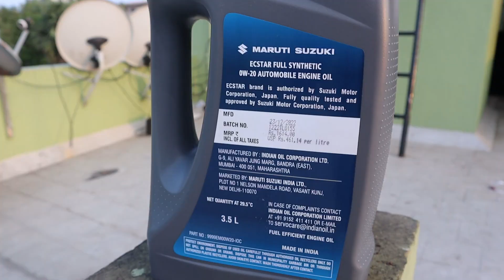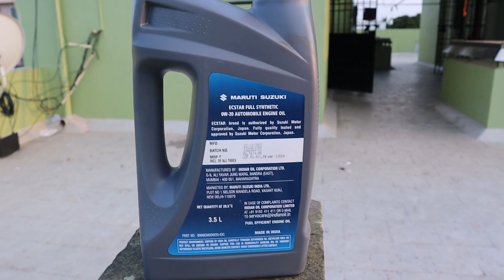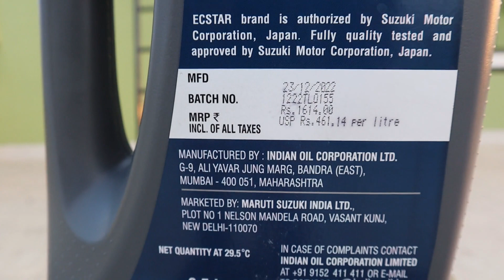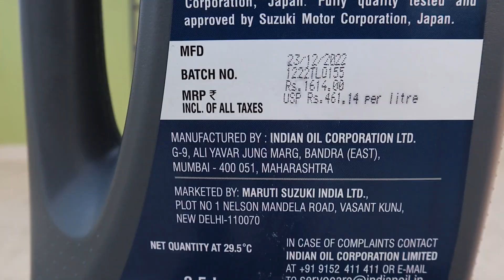Fake engine oil for car and two wheeler in தமிழ்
Do you know the engine oil filled for your car/two wheeler is fake or original, Please check out this video @vascassettes